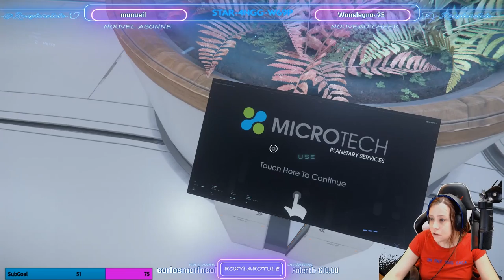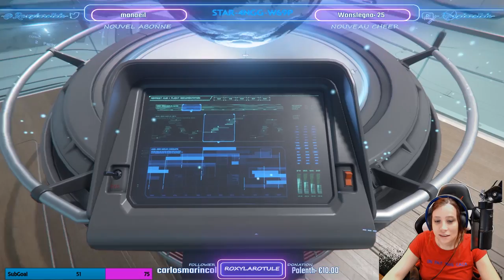[ STAR CITIZEN FR ] Découverte PTU 3.10 !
Aujourd'hui sur StarCitizen : Replay du live découverte du PTU 3.10 de Star Citizen .

              ❤️Me soutenir :❤️

              👽Star citizen :👽

              📫Me suivre :📫